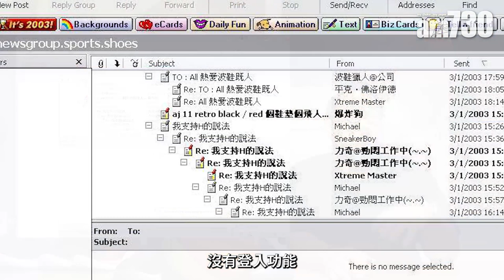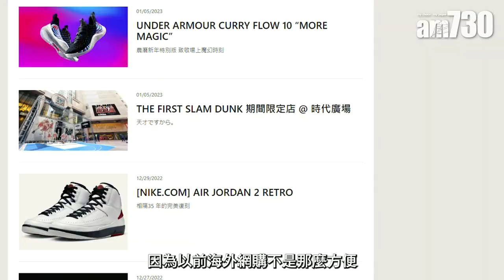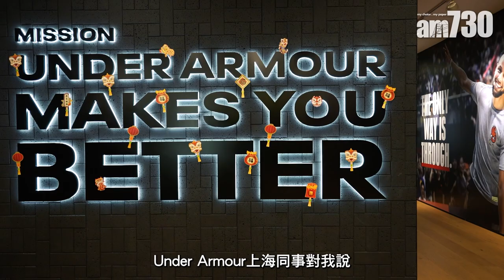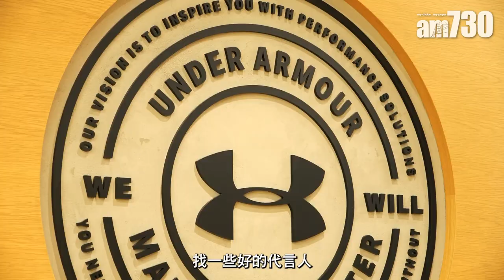專訪HK-Kicks創辦人Horace｜細數成立起源、Under Armour發展及珍藏Curry Brand籃球鞋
有留意開波鞋，便一定有聽過HK-Kicks，事關這個報道各大品牌波鞋最新情報、拍攝不同款式的開箱片及提供各地限量波鞋抽籤連結的香港波鞋網站已成立20年。

由最初「以鞋會友」、到現在成為各品牌最新波鞋推出新必有的開箱專頁，創辦人Horace Leung便於訪問中講解了網站的成立起源，以及分析市場上新興勢力的冒起——Under Armour及Curry Brand。

00:00 Intro
00:13 HK-Kicks成立起源
01:39 最初接觸Under Armour
02:45 Curry如何改變NBA
04:40 Curry精神
05:27 Curry歷代戰鞋
08:17 Curry Brand未來發展

bmgproductionmusic